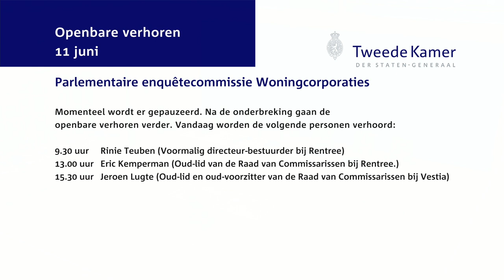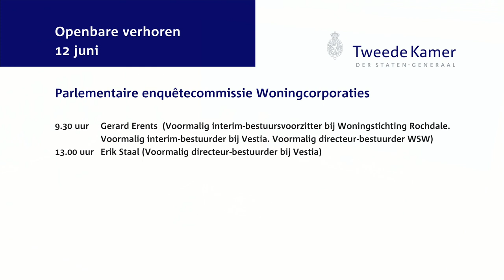Parlementaire enquetecommissie Woningcorporaties Openbaar verhoor - dag 4 - Jeroen Lugte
Jeroen Lugte